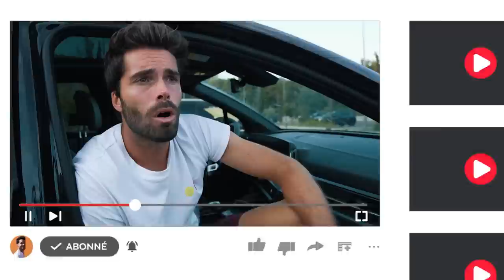3h de combat au 1er tour du Challenger de Cassis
Si vous êtes un club et vous voulez profiter du programme Welcome Sport chez KYRIAD :

📚 Chapitres
00:00 Teaser
00:45 Au programme de ce vlog
02:55 Présentation de l'hôtel Kyriad
04:54 Trajet vers le club de Cassis
05:16 Entraînement
05:50 Tactique du jour
07:14 Match
19:49 Debrief du match